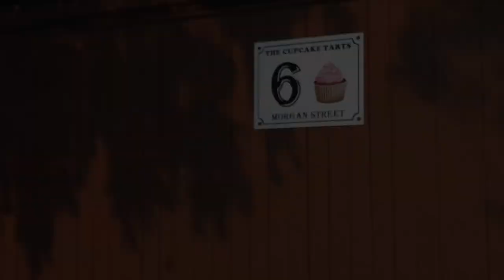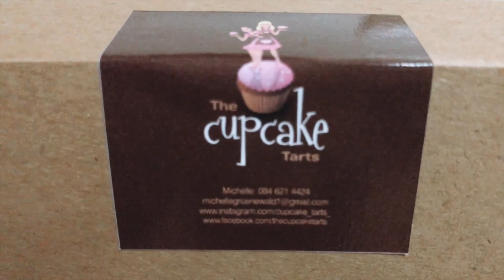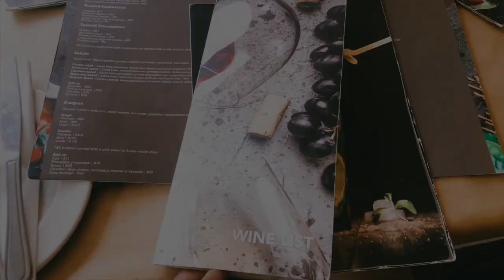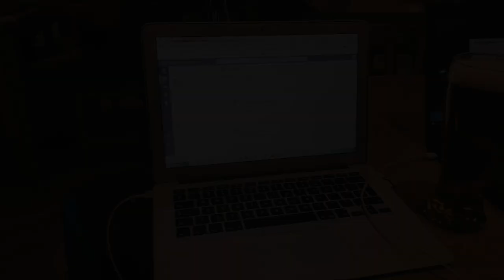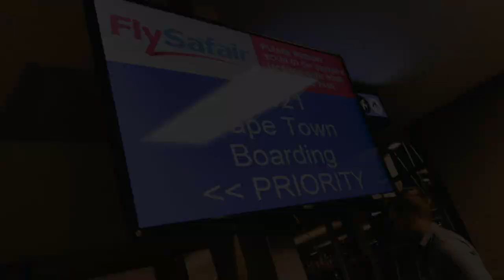A WORKING WEEK IN MY LIFE | South African VLOG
HEY GUYS!

This was a super busy but fun and exciting working week in my life :) my first ever "business trip" which was kak cool and such a blessing!!